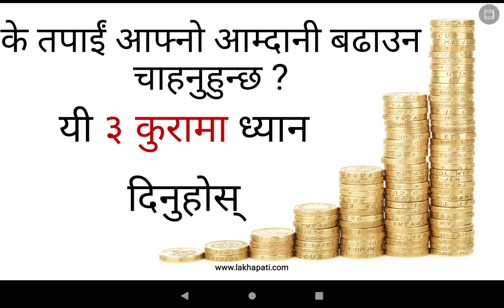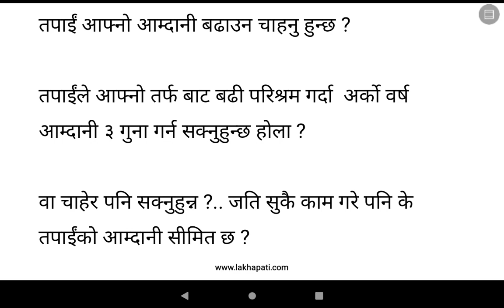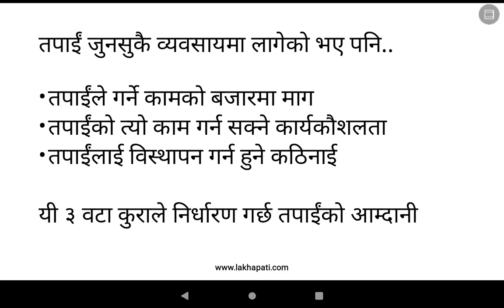आम्दानी बढाउन चाहनुहुन्छ? How to increase your income? Lakhapati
आफ्नो आम्दानी बढाउन चाहनुहुन्छ भने यो कुरा बुझ्नु आवश्यक छ।
How to increase your income?